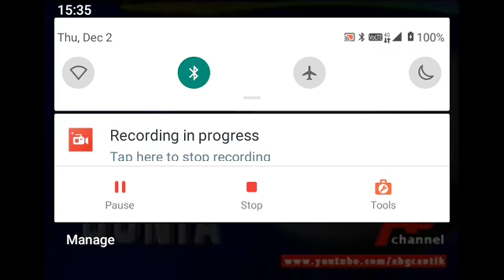BERITA DUNIA COMING UP AND RETURN FROM BREAK PLAYOUT(1994)